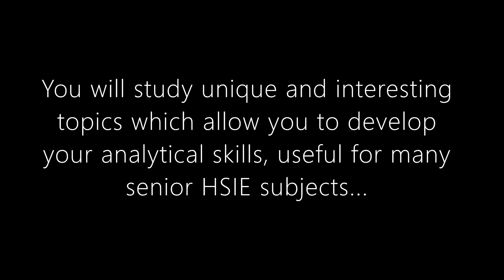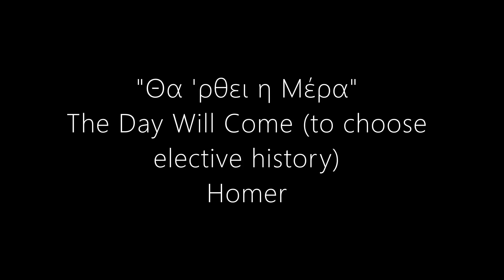2023 Subject Selection - Stage 5 - Elective History